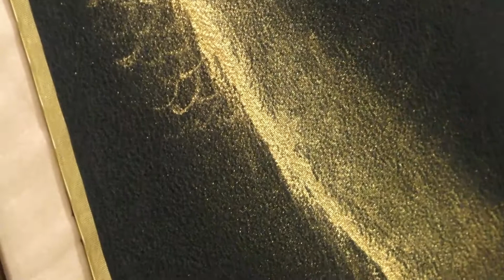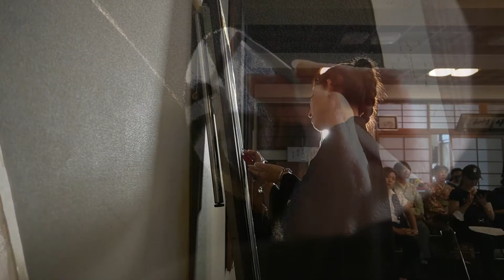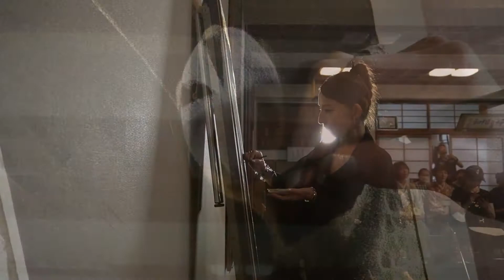圓應寺での龍掛け軸ライブペイント奉納 後半編 Ennoji Temple in Fukuoka, RYU kakejiku live painting part 2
福岡の圓應寺におきまして、２０２２年１０月４日、着物帯掛け軸に龍のライブペイント奉納をいたしました。
その後半の様子を収録してあります。
住職の読経と共に行われた1時間のシークレットライブペイント。
着物帯掛け軸に金龍を描き,奉納をさせていただきました。
龍や鳳凰など日本の守護神を描いた掛け軸や天然石アクセサリーなど、オンラインショップからご購入いただけます。

Ennoji Temple in Fukuoka, RYU kakejiku live painting, this is the first half video.
One-hour live panting on Kakejiku was completed with priest’s sutra recitation.
This was a secret event.
RYU Kakejiku was dedicated to the temple.
My gemstone accessories and paintings of Japanese symbols and guardians are on my Etsy shop

and
BASE shop ( Inside Japan only)